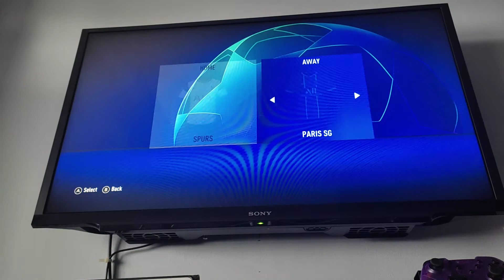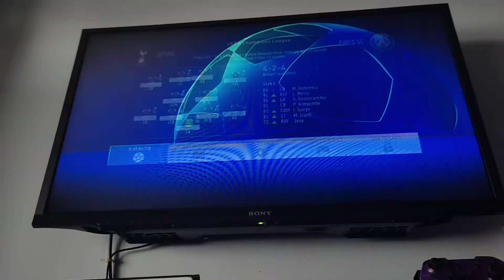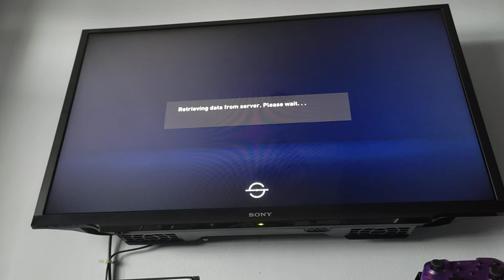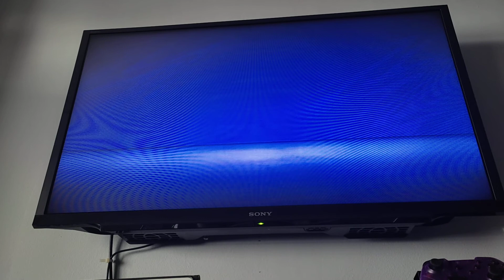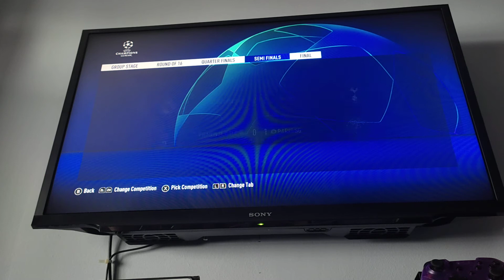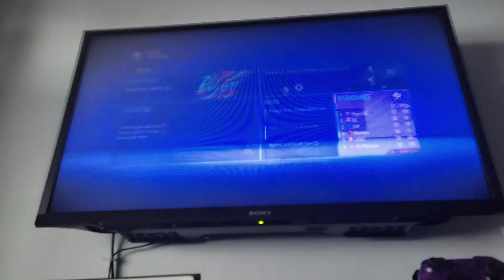[ENGLISH/SINGAPORE/Nintendo Switch] FIFA 21 | 21/22 SEASON | PSG CAREER MODE S1 EP9 [FINALE]